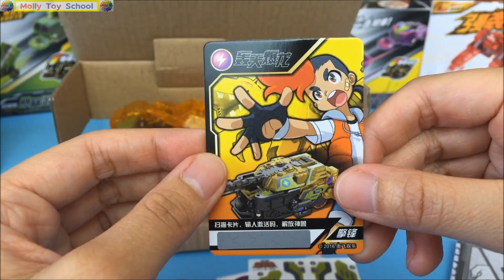【魔力玩具學校】轟天爆龍（電商版）機甲獸神爆裂飛車 變形玩具魔幻車神機器人, 중국 터닝메카드